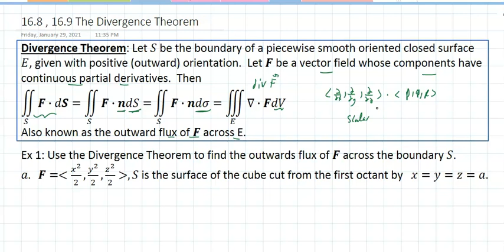16.89 The Divergence Theorem